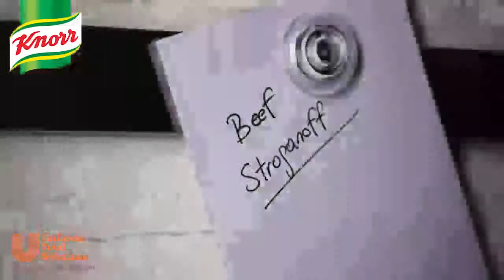Knorr Demi Glace